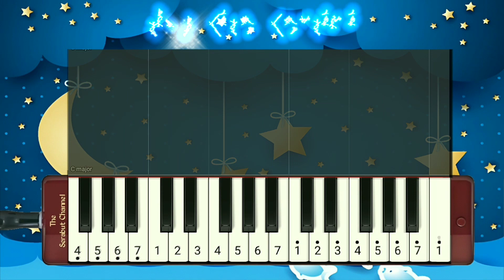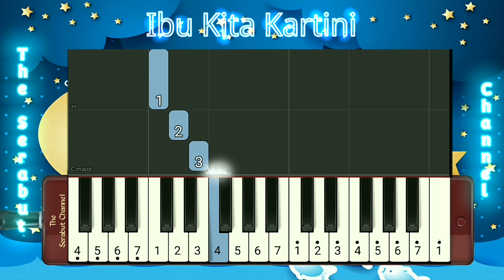Not Pianika Ibu Kita Kartini 🥳 | Lagu Wajib Nasional | Belajar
Hai, halo teman-teman.
Terimakasi sudah menonton video kami.

seperti biasa kalau teman-teman tahu makna lagu ini teman-teman bisa isi di kolom komentar. ☺️

Lirik:
Ibu kita kartini
Putri sejati
Putri Indonesia
Harum namanya

Pendekar bangsa
Pendekar kaumnya
Untuk merdeka

Reff:
Bagi Indonesia

Putri jauh hari
Putri yang berjasa
Se Indonesia

Reff:
Bagi Indonesia